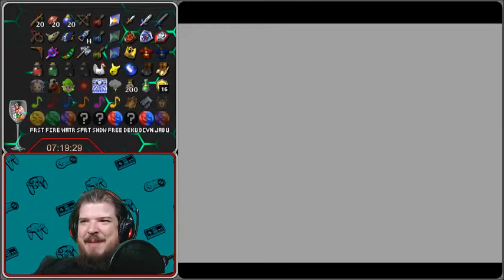First time Zelda Ocarina of Time Randomizer! Part 8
This is my first playthrough of a Zelda OoT randomizer! I did not know this game very well when I attempted this so it resulted in this hilariously terrible routing!